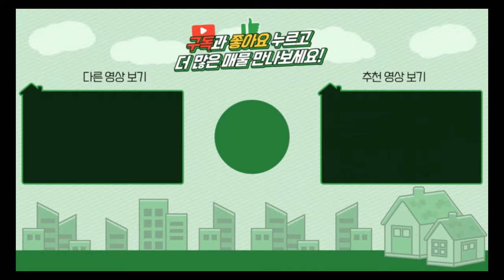양평전원주택 / 매매2억3천 / 용문면 2억초반 아방궁주택 2차선 100미터 / 양평급매물 / 대원부동산 240927-1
▶ 매물번호 : 240927-1
▶ 중개대상물종류 : 단독주택, 농지(전)
▶ 거래형태 : 매매
▶ 가격 : 2억 3천만원
▶ 입주가능일 : 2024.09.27 이후 협의가능
▶ 소재지 : 경기 양평군 용문면 중원리
▶ 토지면적 : 496㎡(대100평+전50평=150평), 건축면적 : 80.89㎡(24.46평)
▶ 용도지역 : 생산관리지역
▶ 건축구조 : ALC블럭조
▶ 총층 지상/지하 : 지상 2층
▶ 방수/욕실수 : 방 2개 / 화장실 2개 + 다락방
▶ 방향 : 남향
▶ 난방 : 기름보일러
▶ 사용승인일 : 2012년03월02일
▶ 주차대수 : 2대
▶ 기타시설 : 마을상수도, 정화조, 종중토지 약100평 사용중(년14만원)

사무소명칭/대표 : 대원공인중개사무소 / 대표 김대원
중개사무소 등록번호 : 제 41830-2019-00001 호
사무소위치 : 경기 양평군 양평읍 중앙로 107 3층 301호